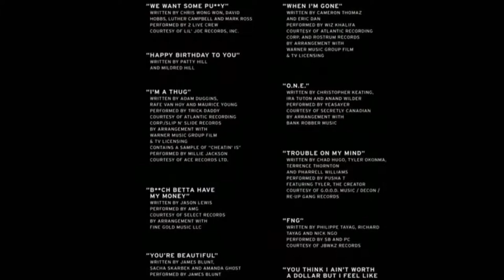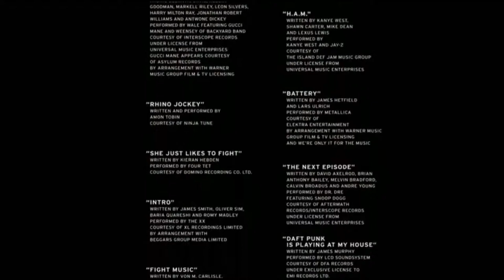последний месяц лета.